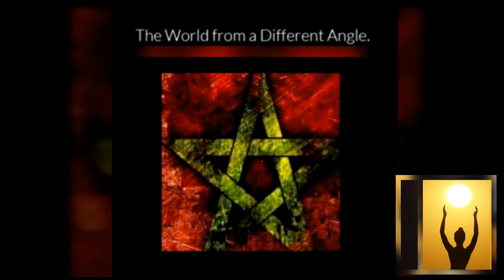Another View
Ultra Lounge by RiadDarNajat